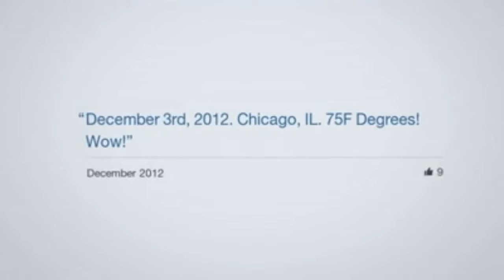PSEC - 2014 - Taking A Look Back At Time Warrior's FB History [hd 1280 x 720]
A look back at Time Warrior's (Dave Kelso's) Facebook History.